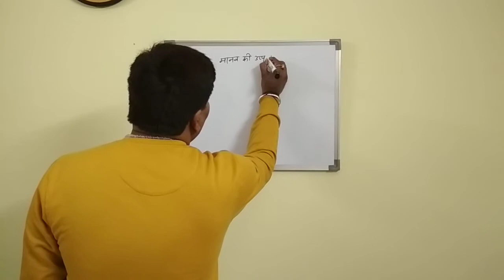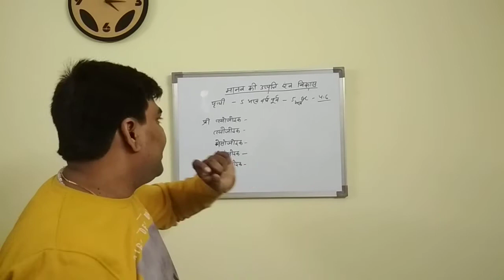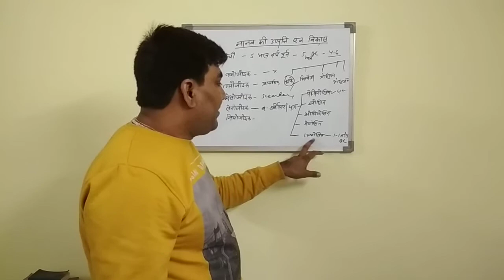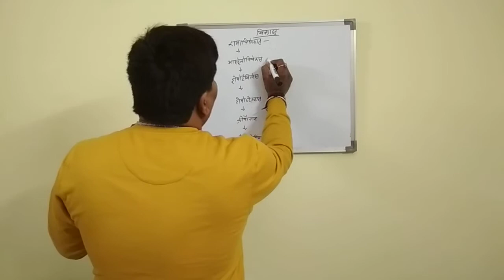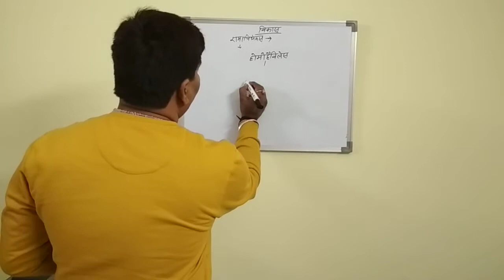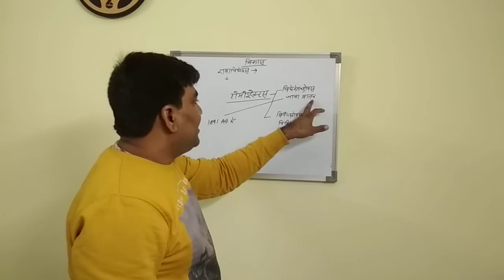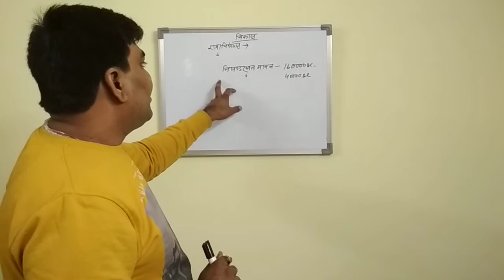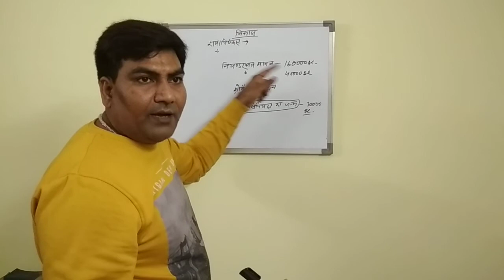मानव की उत्पति और विकास/ manav ka vikas /manav ki utapatti kaise hue/evolution of human / bpsc65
Upsc ,NET JRF, bpsc , bpsc assistant